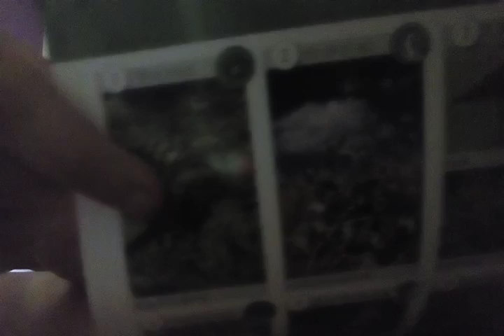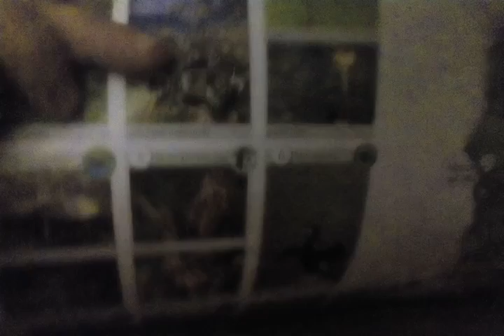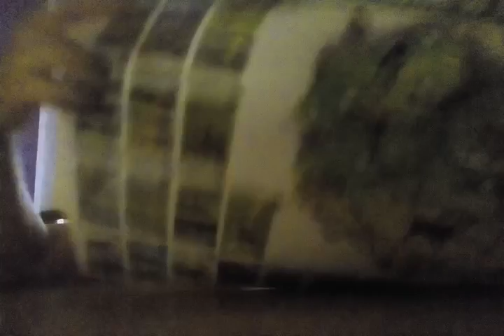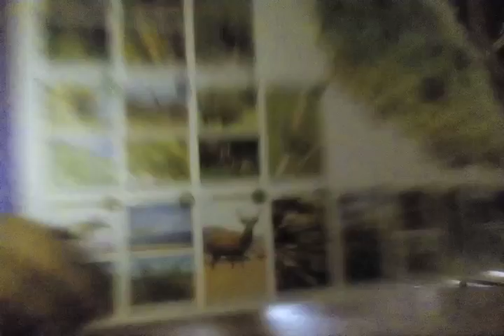Europa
Marta vlog